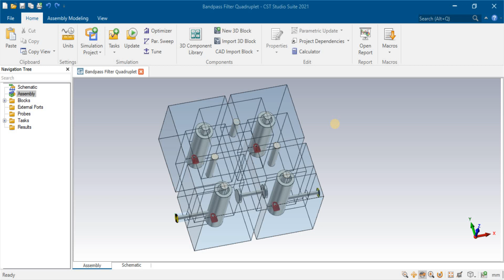Waveguide BandPass Filter using Cascade Inductive and Capacitive Irises CST